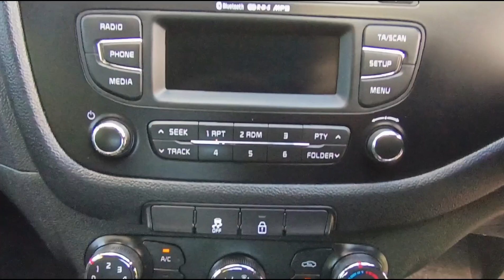May 1, 2024